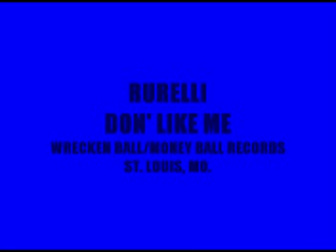RURELLI DON LIK ME